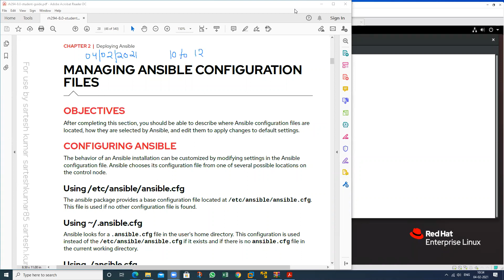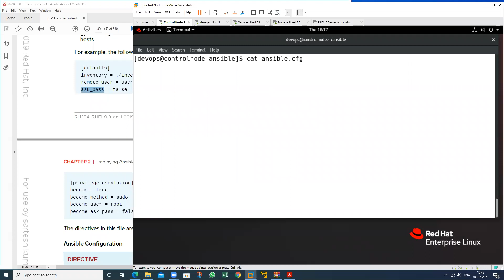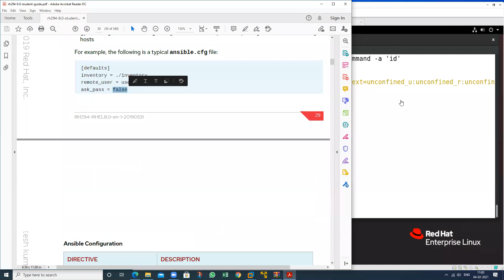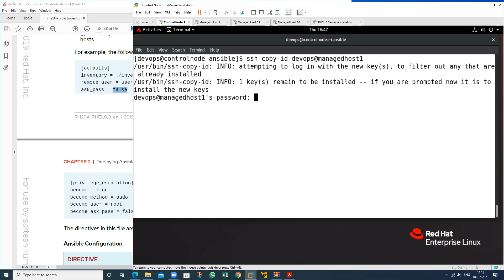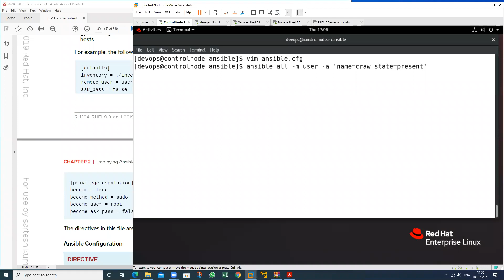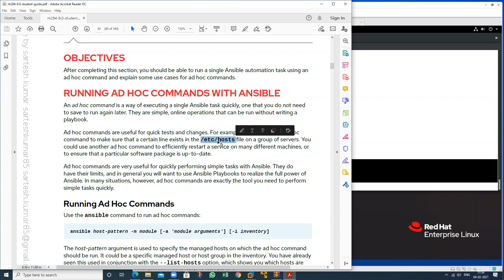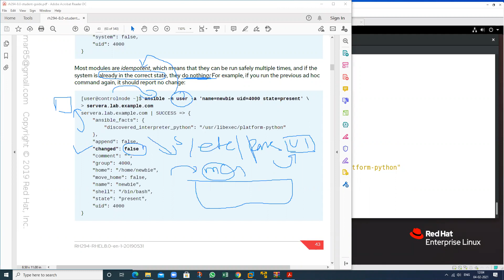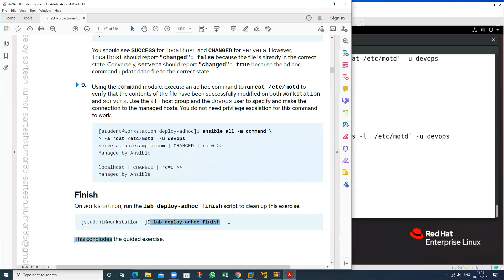RedHat Course English | RH294 | SA3 V4 | Deploying Ansible P2 | C39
DESCRIPTION

Hey there, In this video, we will talk about- RedHat Course English | RH294 | SA3 V4 | Deploying Ansible P2 | RedHat | C39

In this video, you will find detailed information about RedHat Course English | RH294 | SA3 V4 | Deploying Ansible P2 | RedHat | C39.

deploying ansible P2
RH294
SA3 V4
c39
linux coding services
how to configure partition system in linux
how to create gpt partition
Storage in linux
how to format partition in redhat linux 8
red hat certified
rhcsa 8 study guide
redhat online classes
rhel 8 training videos
redhat training
redhat course
redhat 8 tutorial
redhat course hindi
redhat  training
comprehensive review
redhat course
redhat online classes
redhat  full tutorial
redhat linux certification
redhat academy
best red hat certification